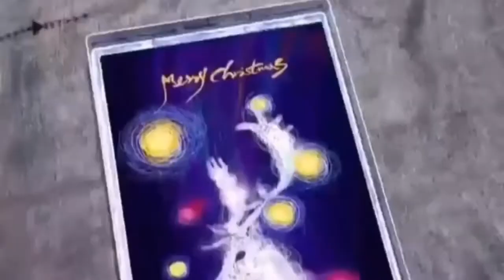Creative Abstract Painting Ideas for Beginner / კრეატიული აბსტრაქტული ნახატების იდეები დამწყებთათვის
Creative Abstract Painting Ideas for Beginner
კრეატიული აბსტრაქტული ნახატების იდეები დამწყებთათვის